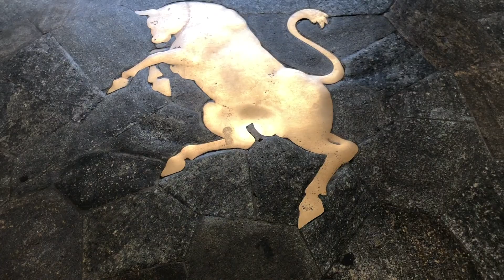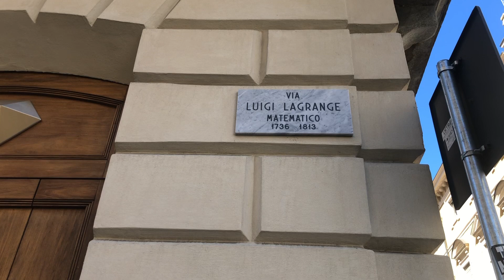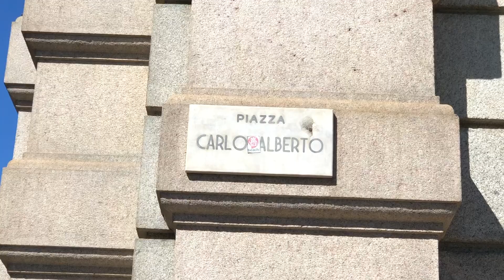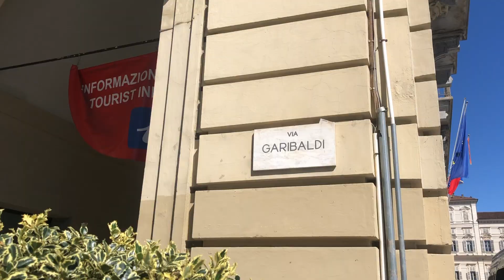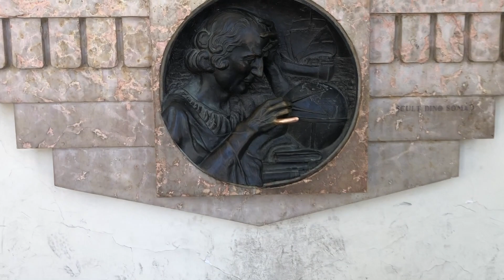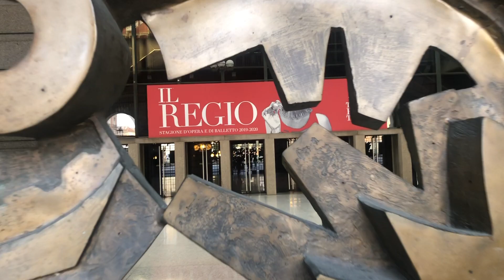O que fazer em Turim? Os mistérios escondidos da cidade magica | Torino Itália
***Correção: O dedo é de Cristovan Colombo e não de Galileu***

É com muito prazer que apresento para vocês a cidade que eu moro aqui na Itália, que embora não seja muito conhecida pelos turistas brasileiros, é uma cidade lindíssima, com um acervo histórico memorável e cheia de histórias e superstições por suas ruas.

Vou citar apenas alguns dos importantes pontos turísticos de Turin: A casa da família Savóia com seus muitos castelos espalhados pela cidade e pelo em torno, o segundo maior acervo egípcio do mundo, o museu da unificação da Itália (Sabia que a unificação da Itália, documento que juntou vários reinos no país Itália que conhecemos, foi assinado em Turin?), casa do Santo Sudário, casa da Fiat, entre muitos outros.

Pontos Turísticos visitados nesse vídeo:

Estação de trem Porta Nova
Via Vittorio Emanuel II
Piazza Carlo Felice
Via Roma
Piazza San Carlo
Caffe Torino
Touro magico de Torino
Galeria San Federico
Via Luigi Lagrande
Lindt
Italy
Museo Egizio
Piazza Carignano
Teatro Carignano
Museo nazionale del Risorgimento italiano
Piazza Carlo Alberto
Piazza Castello
Palazzo Madama
Castello Reale - Casa Savoia
Dedo de Galileo Galilei
Teatro Regio
Galeria Teatro Cinema Nuovo Romano

Espero que curtam o vídeo, tanto quanto eu adorei faze-lo.

Fico muito feliz em responder suas dúvidas ou sugestões deixadas nos comentários.

Compartilhe!